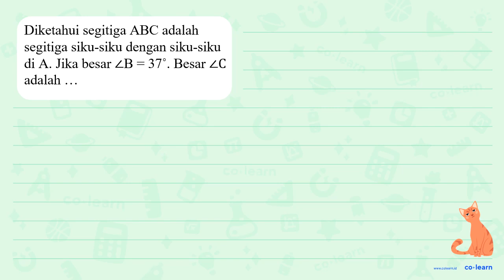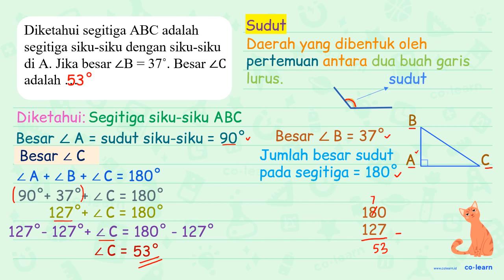Diketahui segitiga ABC adalah segitiga siku-siku dengan siku-siku di A Jika besar ZB= 370 , besar...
Diketahui segitiga ABC adalah segitiga siku-siku dengan siku-siku di A Jika besar ZB= 370 , besar ZCadalah

Topik atau Materi: Besar Sudut - Sudut - Geometri - Matematika Kelas 3 SD - K-13 Revisi

00:00 : Bedah Soal
01:00 : Konsep, rumus dan pengertian Besar Sudut
01:18 : Langkah penyelesaian soal
01:50 : Jawaban akhir
02:20 : Penutup